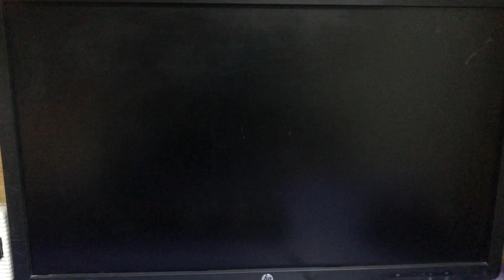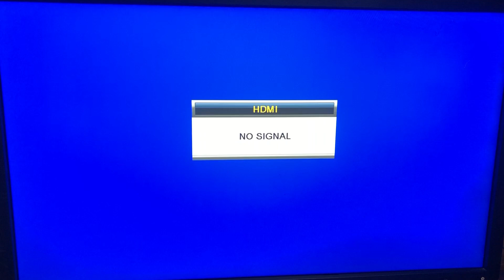How to clean your LED/LCD screen in a proper way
In this video I will be showing you guys that how you can clean your LED/LCD TV,monitor and Laptops screen without damaging anything very easy to clean

Thanks 😊